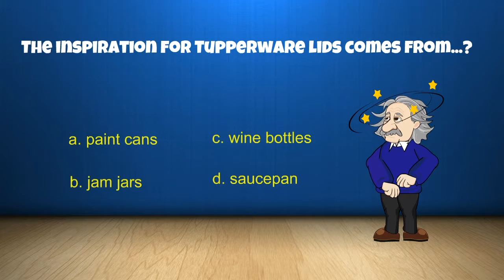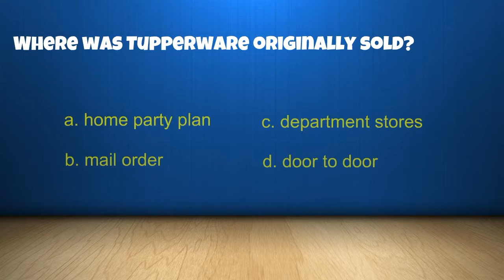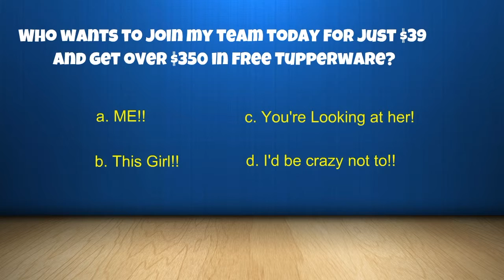Tuppertrivia is now being played on Facebook Parties everywhere. Call Margery Jones today!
Tuppertrivia is now being payed on Facebook parties everywhere!  Call Margery Jones today to set up your party and earn free Tupperware and more.